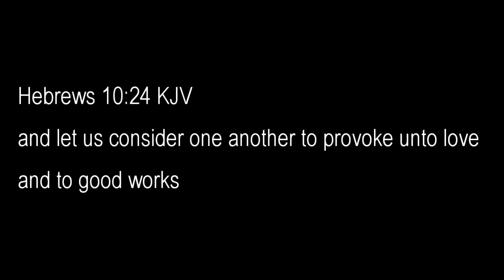Love & Good Works (Ch 91)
Being in the Presence of God is not just about what we experience of God, but we are to be about showing love to & doing good things for others.  How are we to do this?